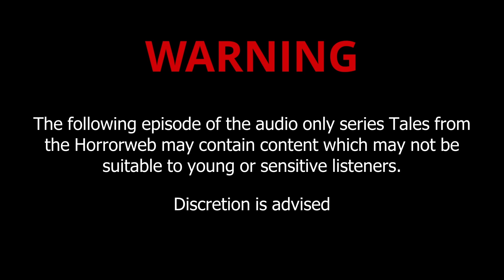Tales from the Horrorweb Audio Only Series Episode 4: Dimension Jump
Kristoff wakes up to find out it is new year's eve again. But something was a bit off about him, He keeps waking up in alternate realities and must find a way to get back to his own dimension before it's too late.
The stories from the internet series, Tales from the Horrorweb, comes to life in an all new audio only series. Each of the new episodes contains a new story based on the main series and the Double Trouble spin off. Prepare for some tales of the unknown, the unexpected, the supernatural, and the unexplained.